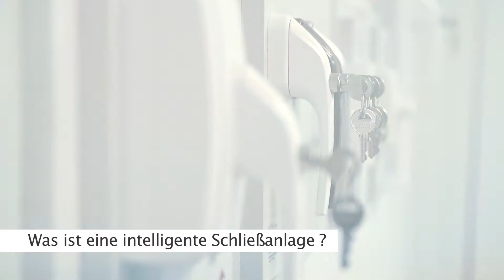Intelligente Schließanlagen und normale Schließanlagen - Der Unterschied! | BOFFERDING Folge 3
Jetzt Geld, Zeit und Nerven sparen mit einer intelligenten Schließanlage von BOFFERDING GmbH

In Folge 03 erklärt Lars Hirthe den Unterschied zwischen normalen und intelligenten Schließanlagen.

Die BOFFERDING GmbH ist Ihr kompetenter Partner, wenn es um die Sicherheit von Räumen und Gebäuden sowie deren komfortables und barrierefreies Betreten und Verlassen geht.

Schlüssige Gesamtkonzepte, die fachkundige Umsetzung mit Produkten namhafter Markenhersteller und ein zuverlässiger Service garantieren Ihnen Ergebnisse, die dauerhaft überzeugen.

Ob bei Bestands- oder Neubauten – nutzen Sie unsere Erfahrung und Seriosität eines renommierten Unternehmens, das hochwertige Arbeit zu interessanten Konditionen garantiert.

BOFFERDING GmbH
Bahrenfelder Chaussee 98
22761 Hamburg

Produziert von VIDEO IMPRESSION.

Mit glasklarer Positionierung und einem authentischen Auftreten in der digitalen Welt neue Kunden generieren, ist der Gedanke hinter Video Impression.
Den wir glauben an: Mehr Erfolg durch Sichtbarkeit im Netz!

Was wir anbieten:

Unterstützung beim Videomarketing und der anschließenden Videowerbung, so dass Sie mit dem Verkaufstool Video eine viel bessere Sichtbarkeit erlangen.

Ein automatisiertes Verkaufstool, das 24 Werbung macht und nur einmalig bezahlt wird

Sie wollen mehr erfahren? Mehr zu uns
Video Impression: Filme, die im Kopf bleiben.

Traut euch einfach, nachzufragen!

PS: Wir können in gesamt Deutschland Videos produzieren, da wir über ein Netzwerk von guten, professionellen Videopartnern verfügen. Anfrage stellen: